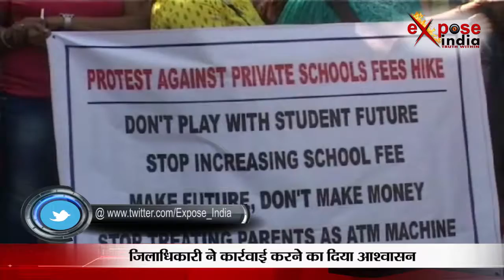गाजियाबाद में फीस वृद्धि के खिलाफ अभिभावकों का प्रदर्शन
स्कूलों में मनमानी फ़ीस बढ़ोतरी से अभिभावकों में गुस्सा बढ़ता जा रहा है। गाज़ियाबाद में कई स्कूल के पेरेंट्स फ़ीस वृद्धि को लेकर प्रदर्शन कर रहे हैं। वसुंधरा स्थित एमिटी इंटरनेशनल स्कूल के बाहर आज जमकर हंगामा हुआ।  पेरेंट्स ने आज स्कूल के बाहर मनमानी फ़ीस बढ़ोतरी के खिलाफ जोरदार प्रदर्शन किया। पेरेंट्स ने आज मैनेजमेंट से बात करने की कोशिश की तो स्कुल के गेट के अंदर पेरेंट्स को घुसने नहीं दिया गया। काफी हंगामा होने के बाद पेरेंट्स गेट के अंदर आए और फिर मैनेजमेंट से फ़ीस बढ़ोतरी को वापस लेने की मांग की। पेरेंट्स का कहना है कि हर साल 25 फीसदी फ़ीस की बढ़ोतरी स्कुल की तरफ से कर दी जाती है। साथ ही स्कूल में एसी लगाने के नाम पर पैसे वसूल किया जा रहा है।